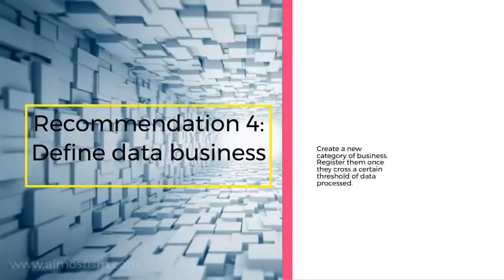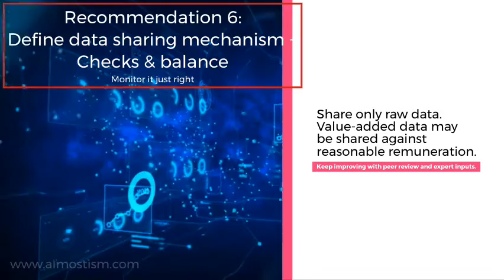Gopalakrishnan Committee Recommendations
The Gopalakrishnan Committee on non-personal data submitted its draft report recommendations in July 2020. This video explains the seven recommendations of the Gopalakrishnan Committee that was headed by Krish Gopalakrishnan, one of the co-founders of Infosys.